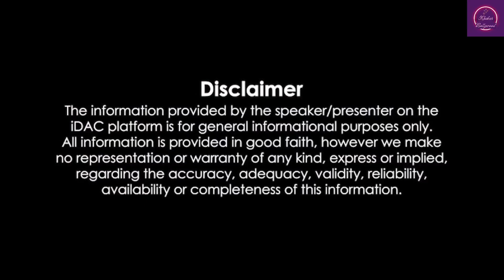Why did Amitabh Bachchan & Madhuri Dixit never did a film together?